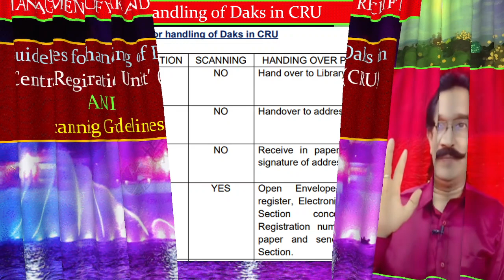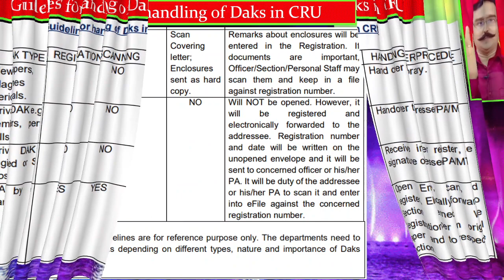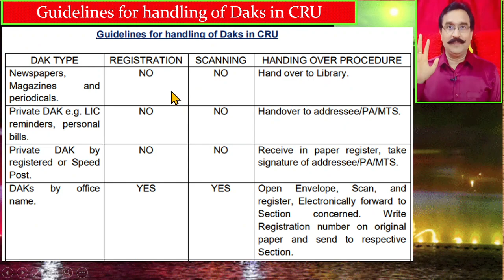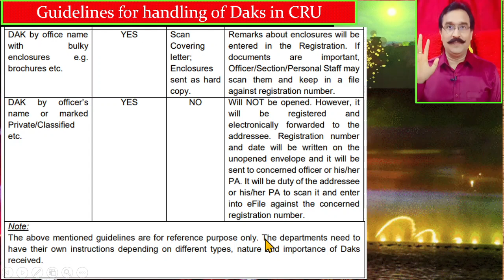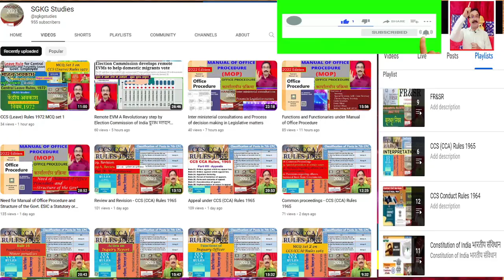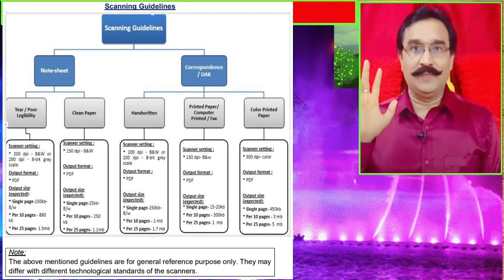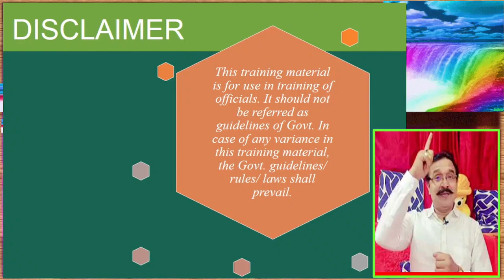and scanning manual of office Procedure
19. vindication of acts and character of govt
20. canvassing of non official or other
22. consumption of intoxicating drinks and drugs
22-A. prohibition regarding employment of children below #14 years of age

सीसीएस छुट्टी नियम 1972 =
salient features of General Financial Rules 2017 सामान्य वित्तीय नियम 2017 की मुख्य विशेषताएं mcq GFR 2017. MCQ set 1 on generalfinancialrules2017 useful for all